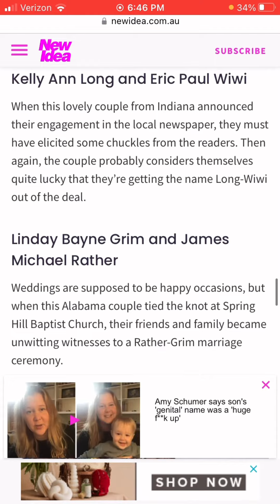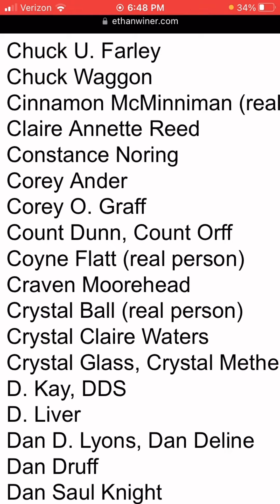Stupid teenager laughs at funny names soundalikes